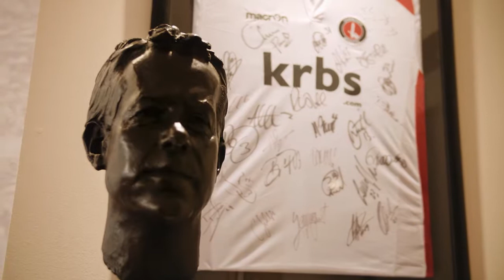Charlton Events - Keith Peacock Events Space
For corporate or private events, the main suites at Charlton Events offer an unrivalled hospitality service. Charlton Events' three main function rooms have between 300-920m2 and can be adapted to host a huge range of events.